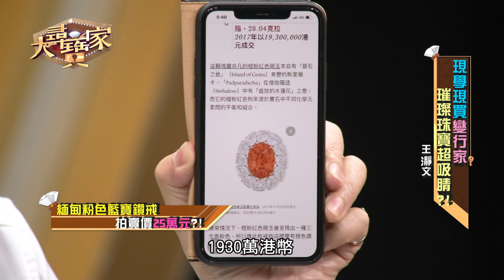【精華版】女主播買鬼藍寶！超詭異故事全場嘖嘖稱奇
女主播王靖文在國外買藍寶石遇到超詭異經驗，鬼婆婆住在寶石裡面？ 超詭異故事全場嘖嘖稱奇...